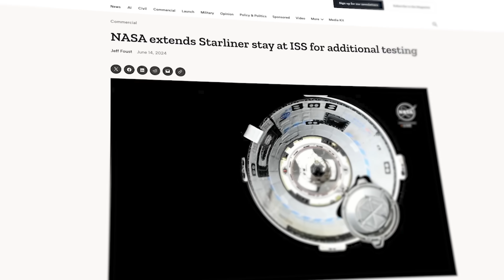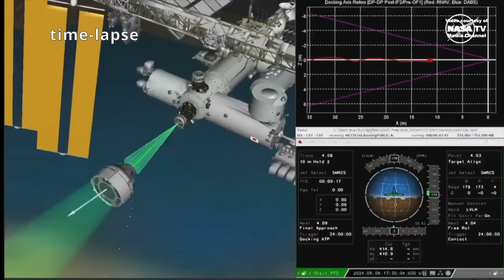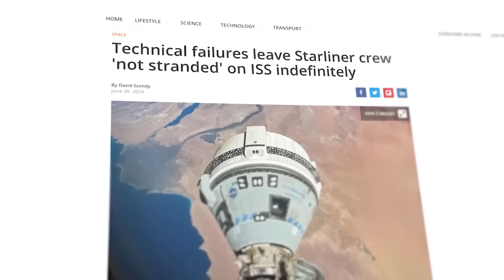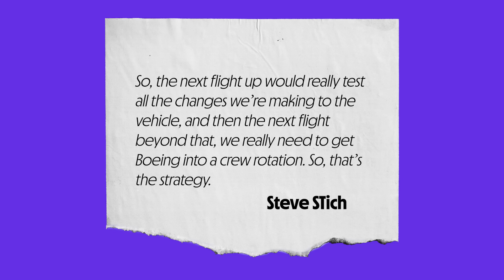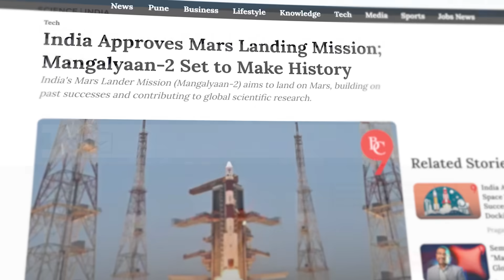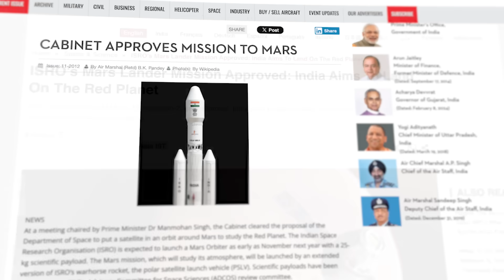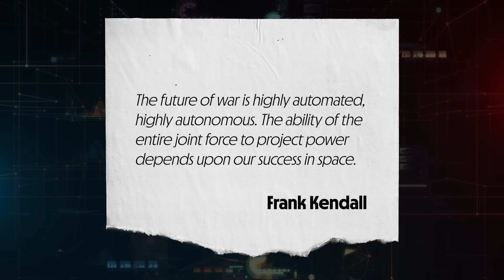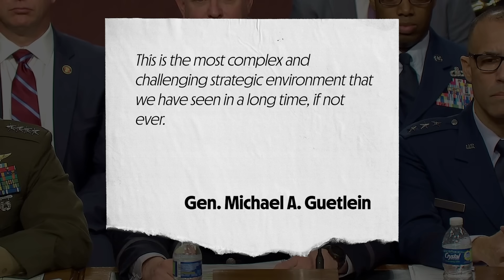Something Weird is Happening With The Boeing Starliner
Last Video: Why Is It So Hard to Land on The Moon?